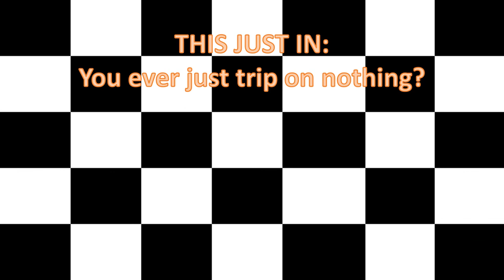Alternate Future of the World: Episode 11 - Jungle Antics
this isn't meant to offend anyone, the events in this episode were written a week before Russia declared war.